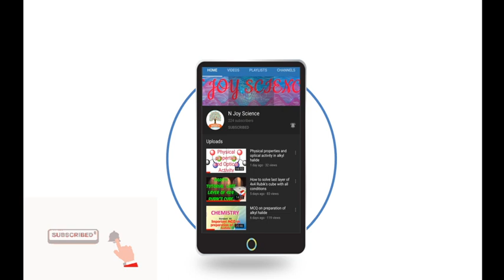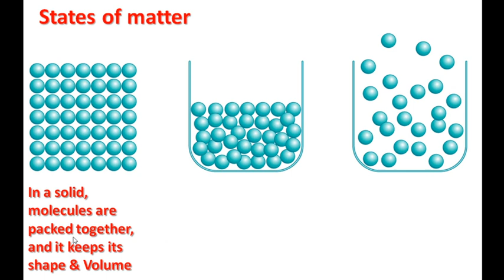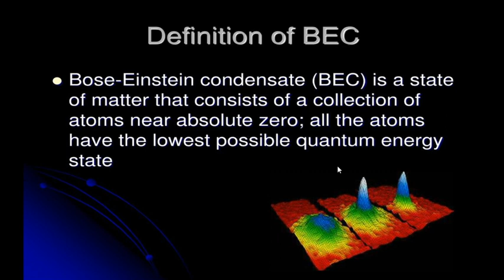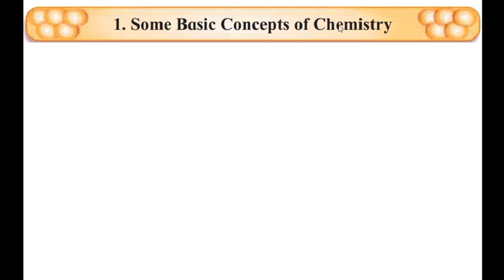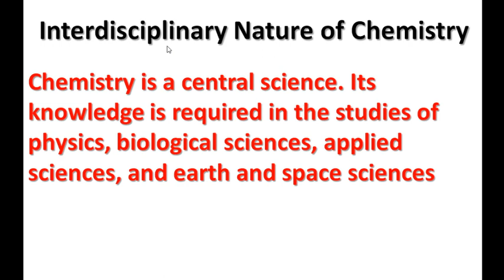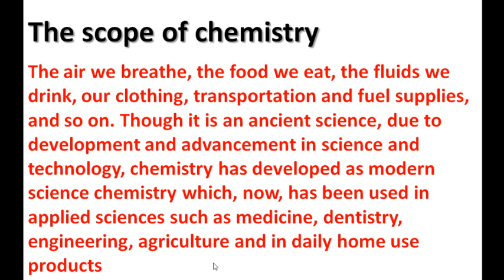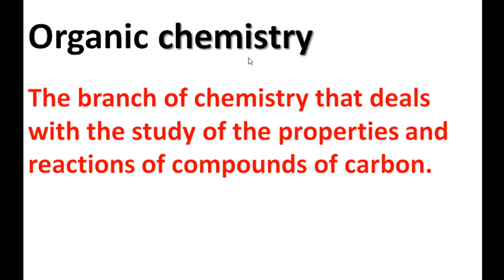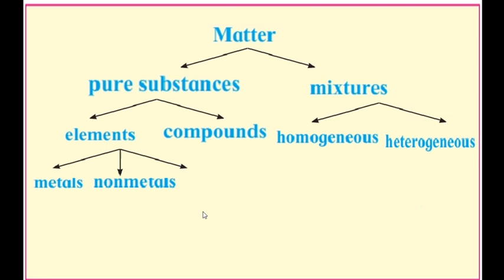Some Basic Concept of chemistry Introduction for 11th Science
This is the 1st lecture of 11th chemistry for Some Basic Concept of chemistry